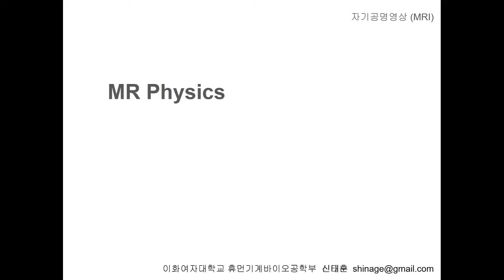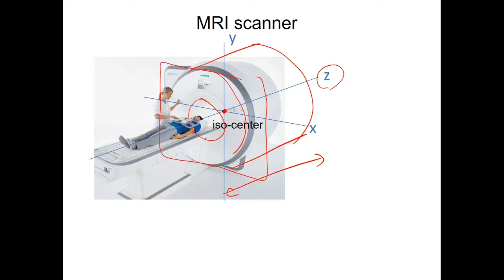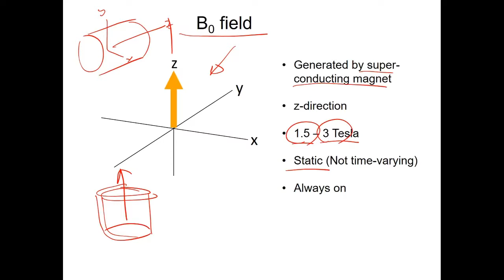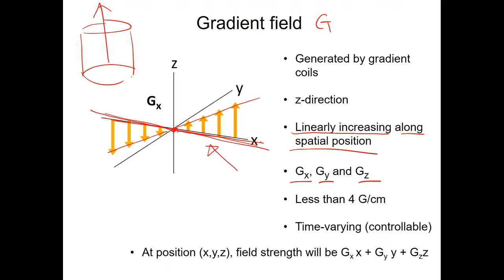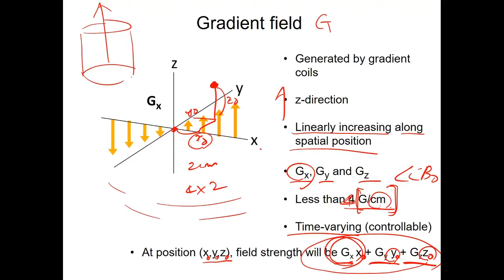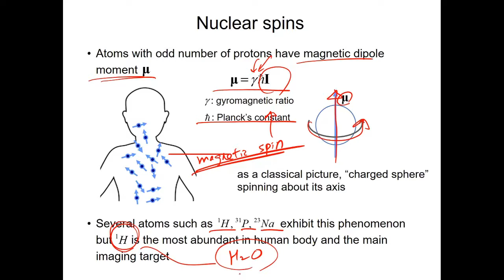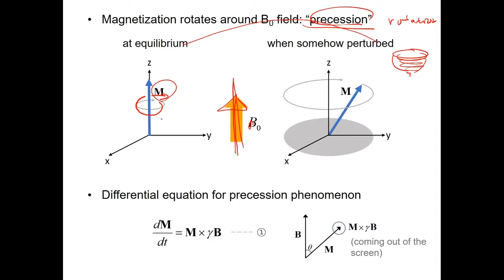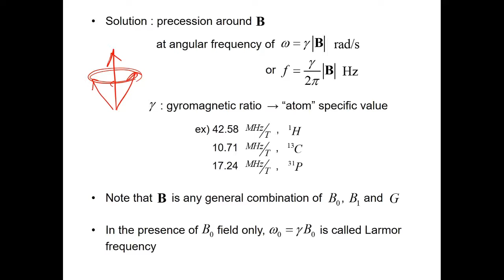자기공명영상 (MRI) Lecture 03: MR physics part1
- 강의 개요

자기공명영상은 (Magnetic resonance imaging, MRI) 방사능 노출이 없어 인체에 무해하고, 인체조직을 표현하는 영상대조가 (image contrast) 매우 다양하다는 장점으로 인해 큰 각광을 받고 있는 의료영상방법이다. 본 강의에서는 MRI 데이터를 획득하고 영상복원하는 기본 과정들, 즉 spin polarization, selective excitation, spatial encoding, 영상 복원 및 display 등의 원리를 주요 이미징 파라미터들과 함께 학습한다. 이어서 다양한 인체조직간 영상대조를 생성하기 위한 자기장 파형을 디자인하는 방법들을 학습한다. 본 강의를 이해하기 위한 선수교과목은 signals & system, digital signal processing, linear algebra 이며, 학부 4학년 수준을 대상으로 하였다.

- 강의 목차

자기공명영상 (MRI) Lecture 00: MRI Introduction
자기공명영상 (MRI) Lecture 01: Preliminaries part1
자기공명영상 (MRI) Lecture 02: Preliminaries part2
자기공명영상 (MRI) Lecture 04: MR physics part2
자기공명영상 (MRI) Lecture 05: Imaging principles part1
자기공명영상 (MRI) Lecture 06: Imaging principles part2
자기공명영상 (MRI) Lecture 07: Imaging principles part3
자기공명영상 (MRI) Lecture 08: Imaging principles part4
자기공명영상 (MRI) Lecture 09: Excitation part1
자기공명영상 (MRI) Lecture 10: Excitation part2
자기공명영상 (MRI) Lecture 11: Excitation part3
자기공명영상 (MRI) Lecture 12: Bloch Simulation
자기공명영상 (MRI) Lecture 13: 3D imaging
자기공명영상 (MRI) Lecture 14: Practical consideration part1
자기공명영상 (MRI) Lecture 15: Practical consideration part2
자기공명영상 (MRI) Lecture 16: Image contrast generation part1
자기공명영상 (MRI) Lecture 17: Image contrast generation part2
자기공명영상 (MRI) Lecture 18: Image contrast generation part3
자기공명영상 (MRI) Lecture 19: Image contrast generation part4
자기공명영상 (MRI) Lecture 20: Image contrast generation part5
자기공명영상 (MRI) Lecture 21: Image contrast generation part6